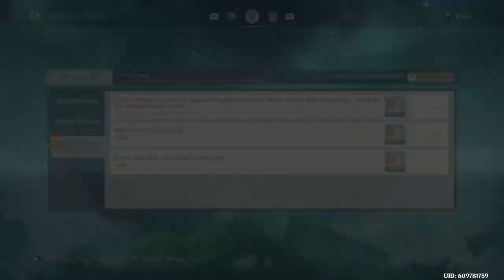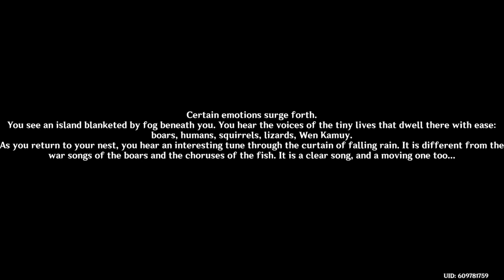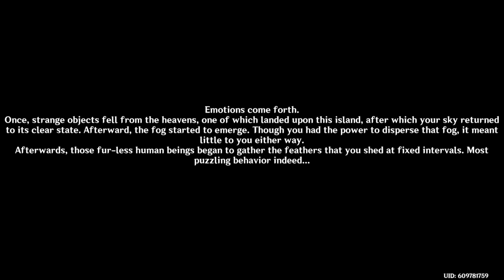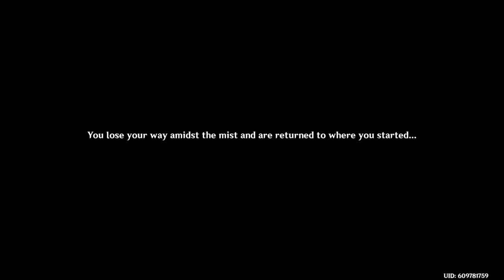Genshin Impact Patch 2.2 - More fog? More Tsurumi. 10/17/21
Conclusion of the Tsurumi Island questline.